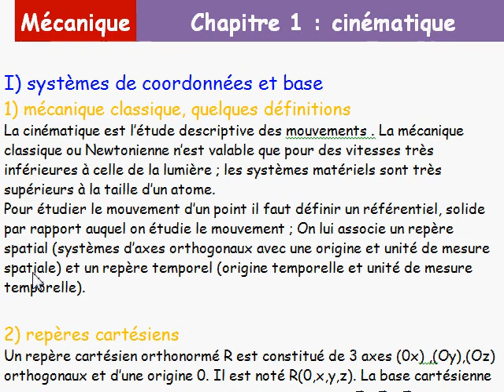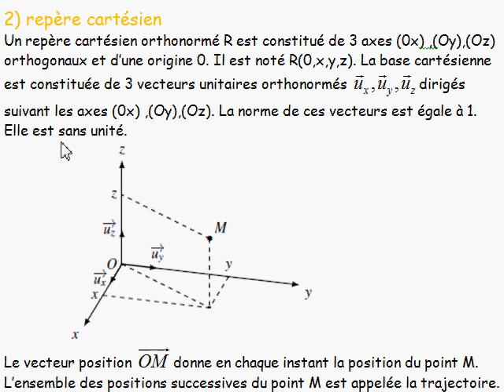cinématique / I-1 repère cartésien, base cartésienne